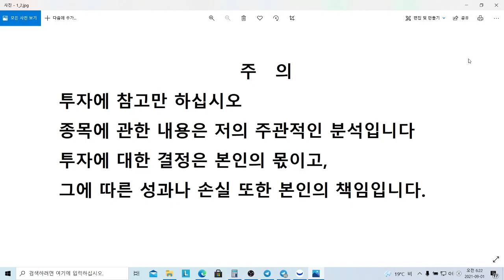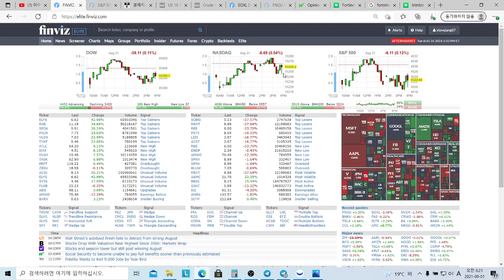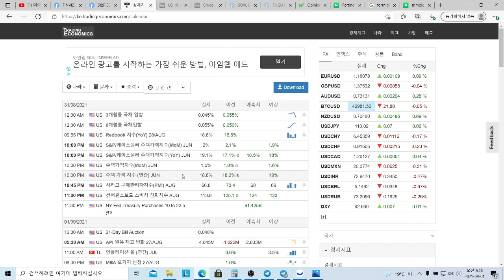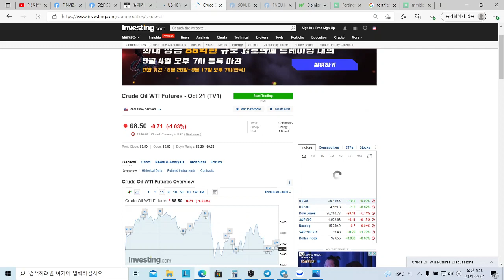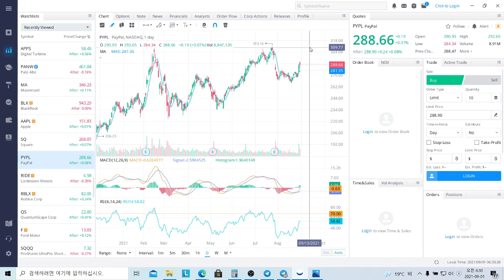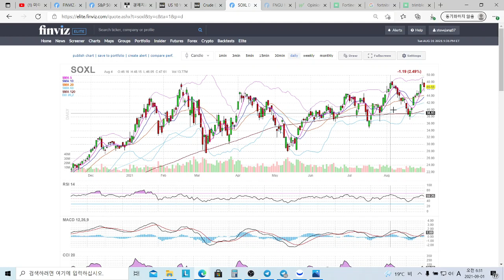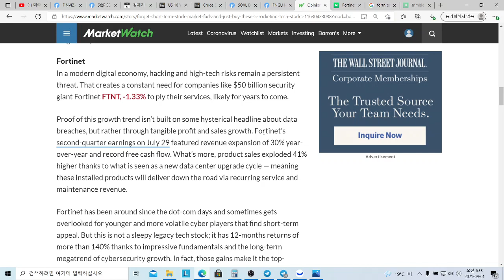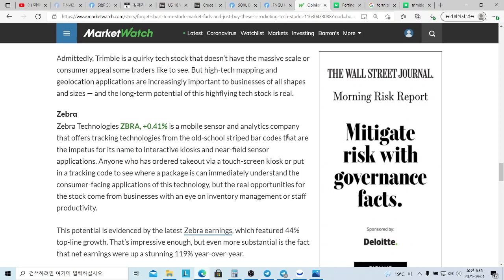미국증시 시황분석, 팔란티어 주식 및 디지털터빈 APPS, SOXL ETF, FNGU 매수, 매도 타이밍, SOXS ETF 단타매매, 델타항공, 카니발, 보잉, PLTR 주식